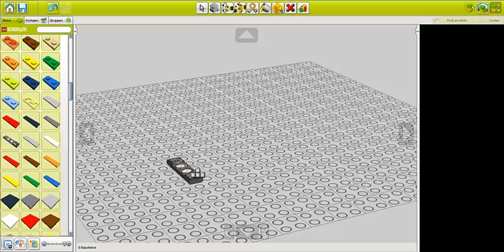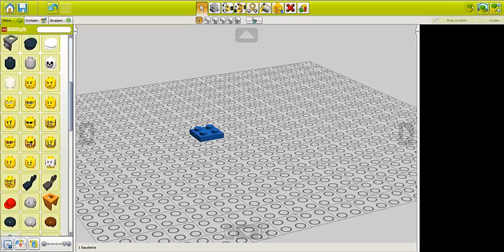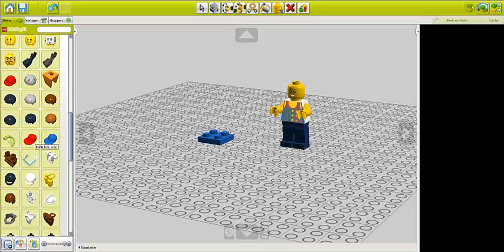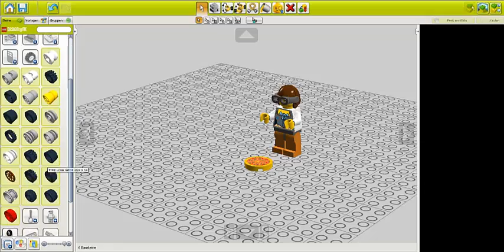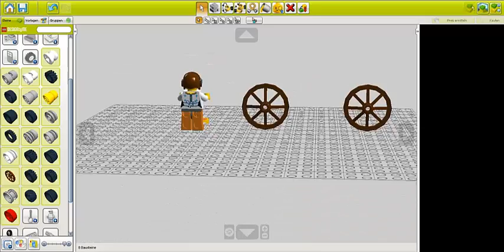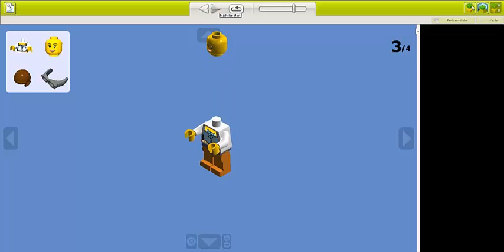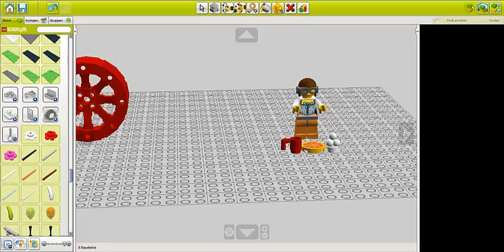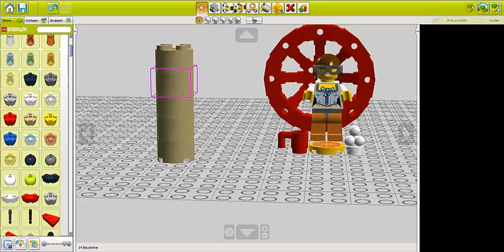LP_Special Adventskalender_Tag 4 [2013]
Sprache:  Englisch
Genre:   Minigames-Simulation

Beschreibung:
Dein Computer wird zur virtuellen Legokiste! Entdecke Deine Kreativität und gestalte mit
dem Lego Digital Designer unzählige, phantasievolle Lego-Objekte.

LG wünscht Katty (das bin übrigens ich) :P